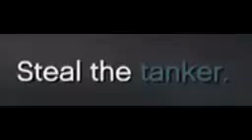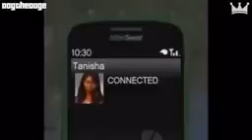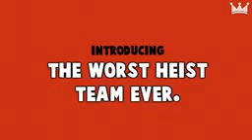GTA 5 FAILS – EP 25 GTA 5 Funny moments compilation online Grand theft Auto V Gameplay